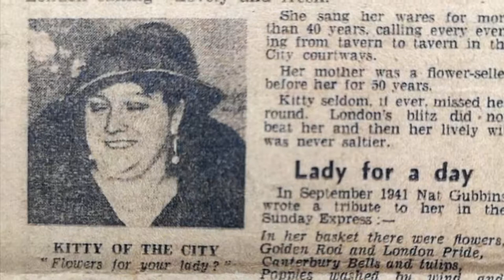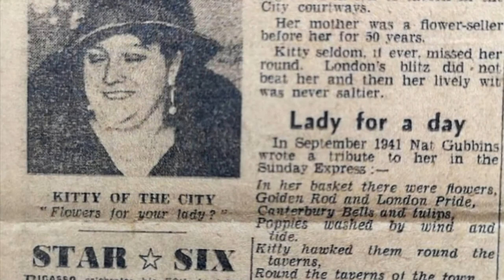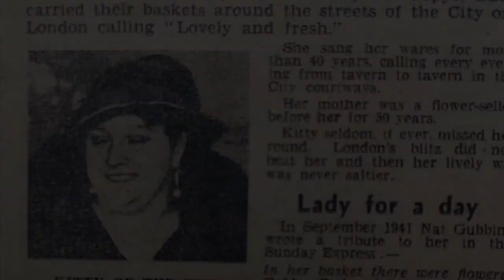Flowers For My Lady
Written for Kitty Broad
Composed by Ivy St. Helier
Words by Nathaniel Gubbins

Recorded and performed by Kate M